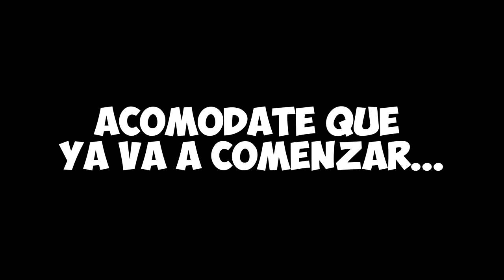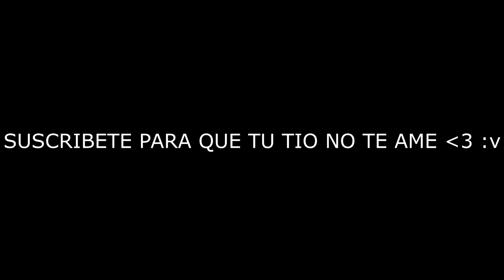GIRO LA INCUBADORA "FIESTA DE M4TANZ4" y LO QUE SUCEDIÓ FUE INCREÍBLE! *ella eh callaita😂*